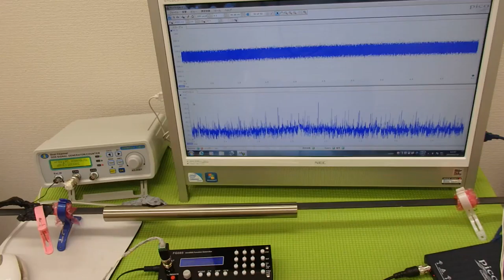表面弾性波を利用した、超音波制御技術 ultrasonic-labo